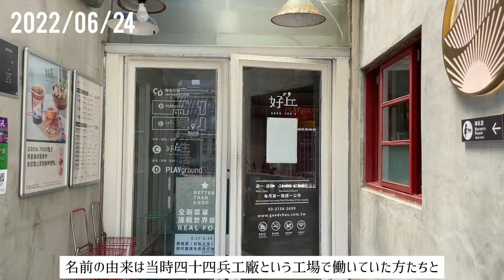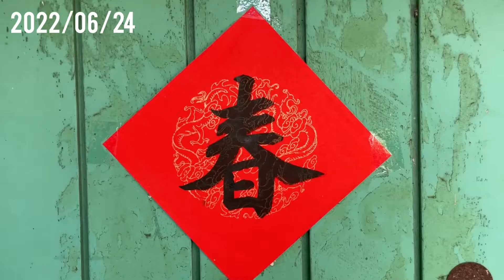どこを撮っても絵になる！四四南村【台北散策 #133 】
台北101近くにある四四南村。
ここは眷村の場所でした。現在は、展示館、カフェなど複合施設として使われています。
昔の建物やウォールアートなど、お気に入りの角度をさがしてみてください。